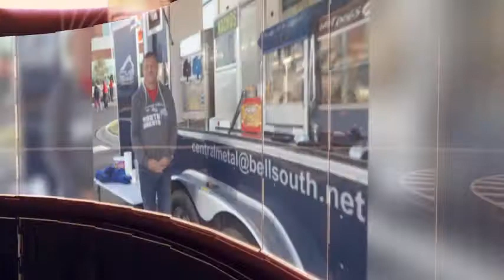Run for Blood 2014